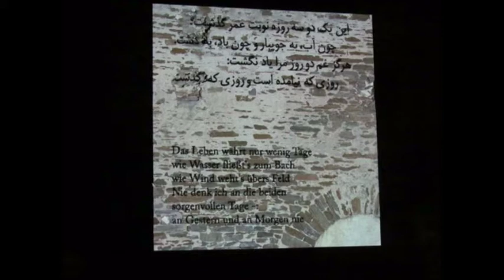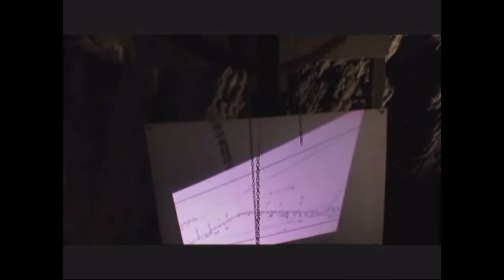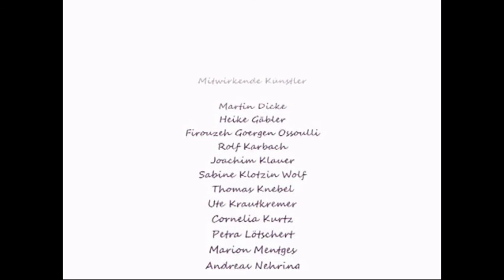IN and OUT - Kunstausstellung 2011 im Felsenbunker Ehrenbreitstein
Der Film dokumentiert die Kunstausstellung "IN  and  OUT"  in 2011 im Felsenbunker Ehrenbreitstein.
Die Kuratoren der Ausstellung waren Petra Heidger und Ulli Hoffelder (km 570). Die Liste der teilnehmenden Künstler ist dem Abspann am Ende des Films zu entnehmen.